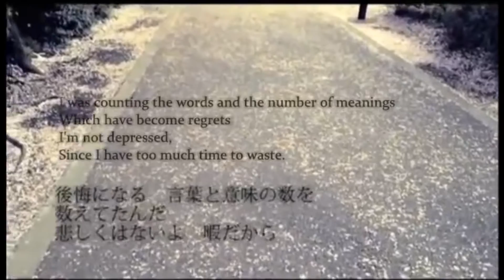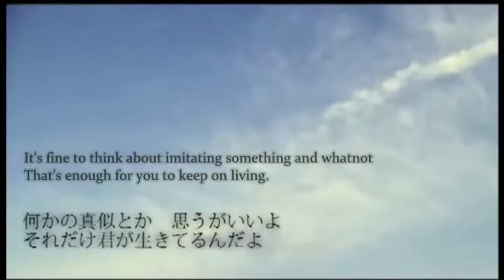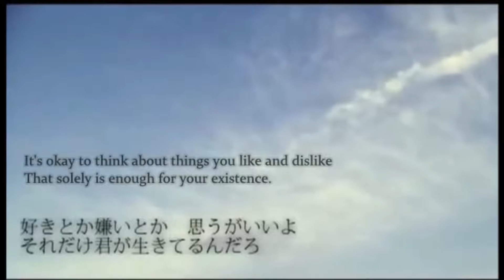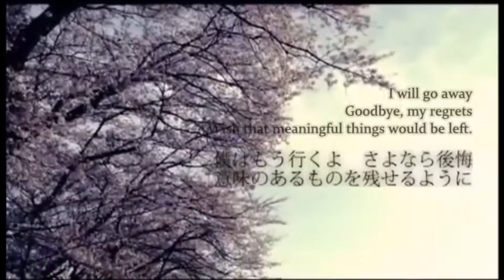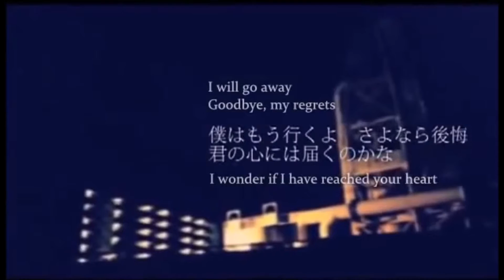nekobolo / Apriloop ft. VY1V4 【Vocaloid Cover】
Goodbye, my regrets

□ Music & lyrics : ねこぼーろ (nekobolo)
□ Name of song : エイプリループ (Apriloop)
□ Original vocaloid used : Hatsune Miku

I only own the VSQx file.

Personal note :

Not much to say though.
This song is so beautiful.